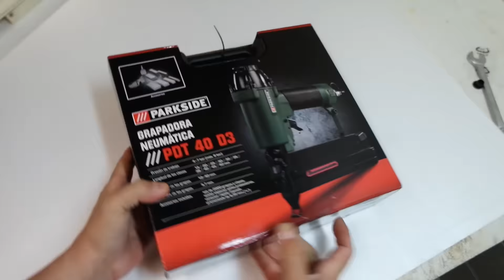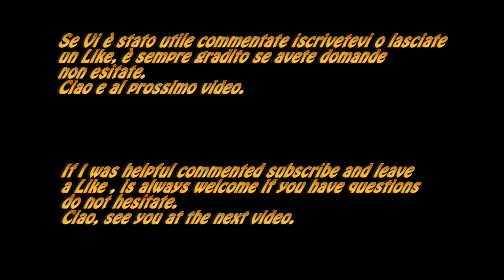Unboxing and review pistola sparachiodi ParksidePDT40D3 Unboxing and review stapler Parkside PDT40D3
Unboxing e recensione Pistola pneumatica Parkside PDT 40 D3 un marchio LIDL.

Fabrizio Marengo
Cyberminusie

Unpacking Pneumatic Nail gun Parkside
Unboxing & review pneumatic stapler Parkside for DIY

Unboxing y revisión engrapadora neumática Parkside
Unboxing y revisión clavadora neumatica Parkside LIDL

氣動釘槍
亞克打釘槍
nail gun review